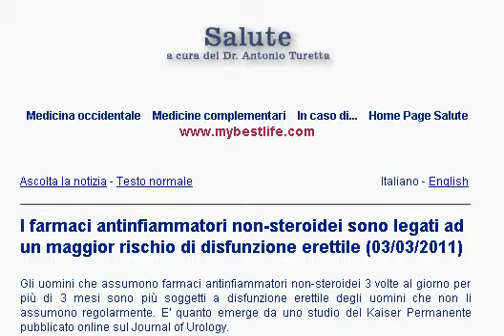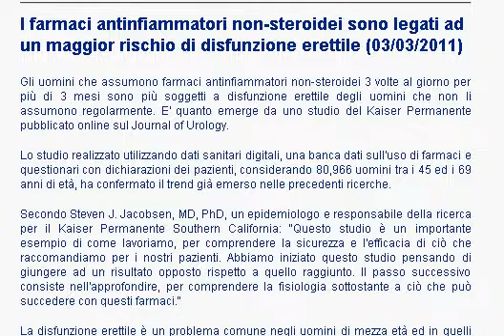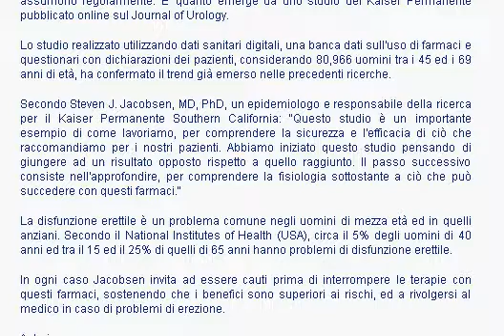I farmaci antinfiammatori non-steroidei sono legati ad un maggior rischio di disfunzione erettile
Gli uomini che assumono farmaci antinfiammatori non-steroidei 3 volte al giorno per più di 3 mesi sono più soggetti a disfunzione erettile degli uomini che non li assumono regolarmente...